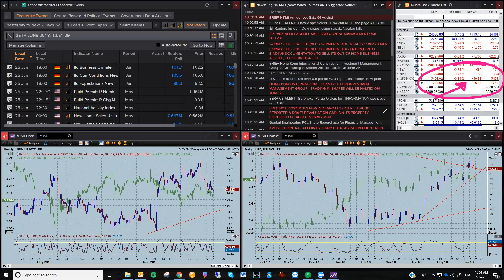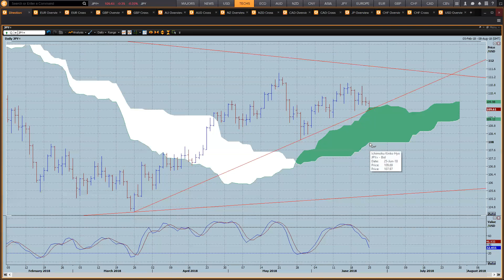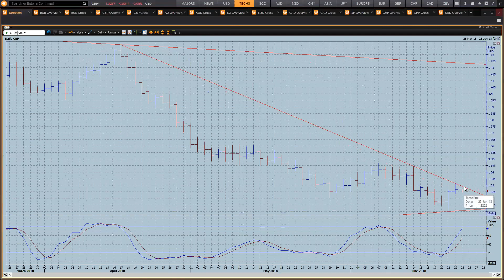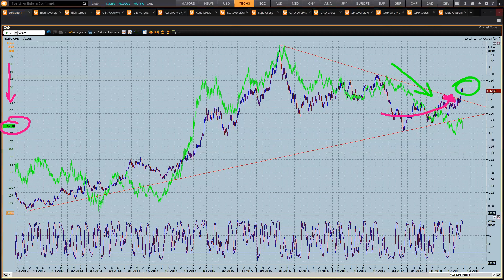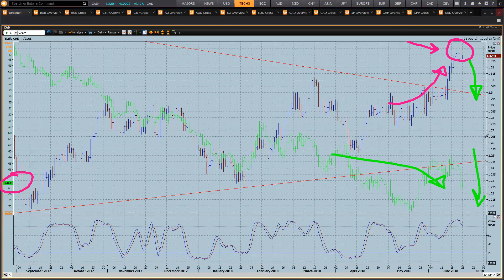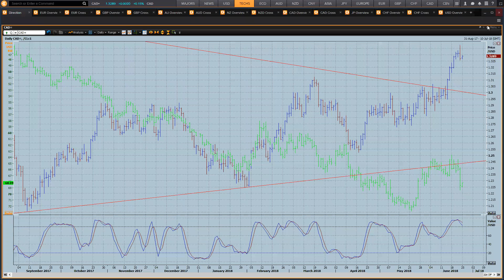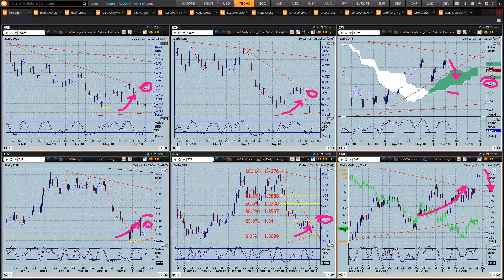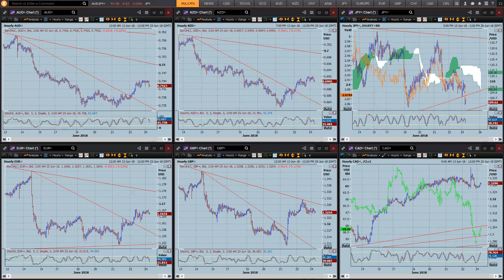Majors Technical Perspective 25th June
I think there's a good chance we'll see the USD drift lower this week as we run into the end of the month. We could see the Euro, Sterling, Aussie, and Kiwi all pop to the topside.